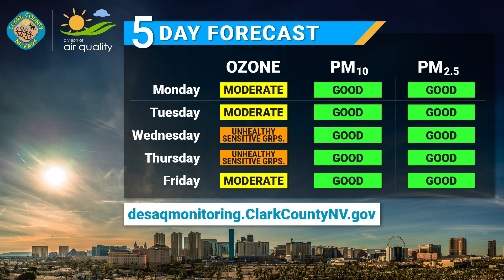Clark County Air Quality Five-Day Forecast July 8th 2024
Paul is BACK with another VegasAirQuality forecast! It's not only hot after the 4th of July celebrations, but AZ, CA, & UT are all on fire!! Wildfires that is. Check out what to expect in the VegasAirQuality forecast as these encircling wildfires begin to affect ClarkCounty.